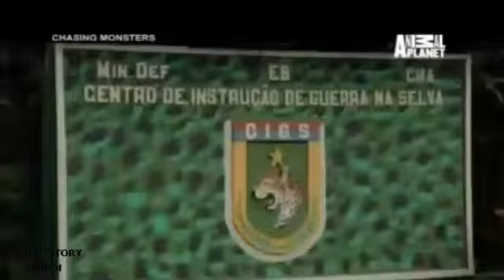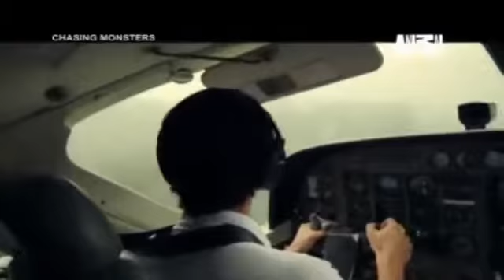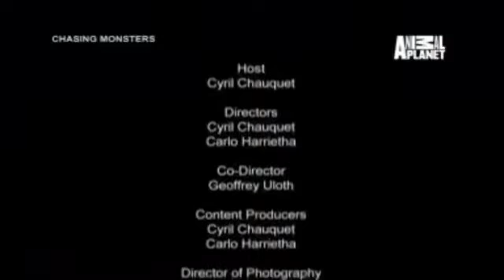Wildlife Story Full Documentary Animal planet 2018 hindi Urdu